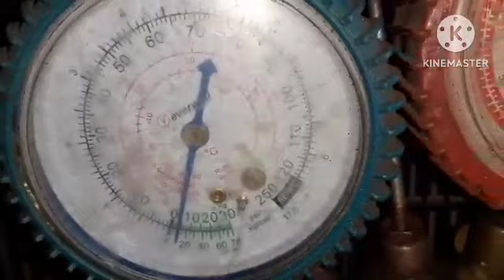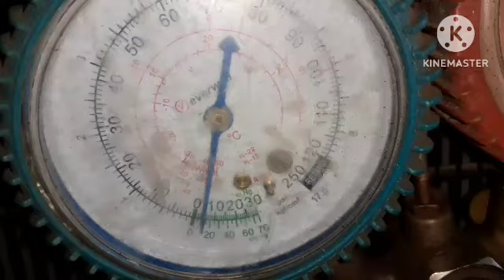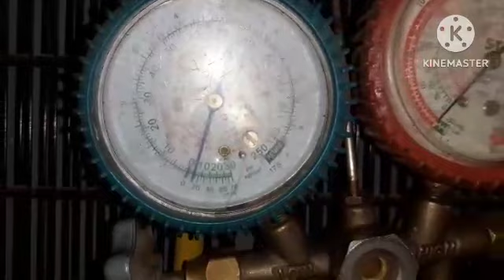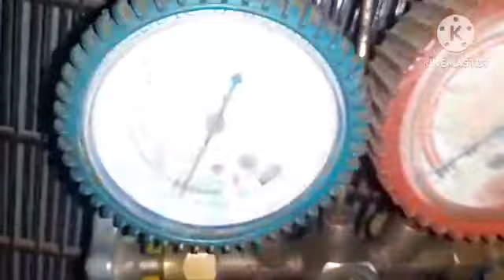☆Al 100%☆ Me dio humedad☆ Pero lo resolvimos facil y rapido☆